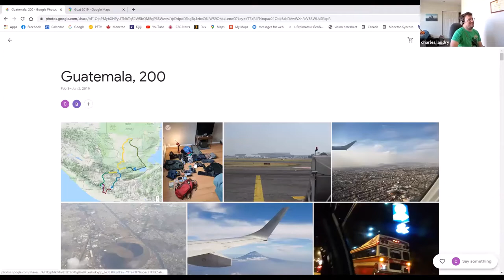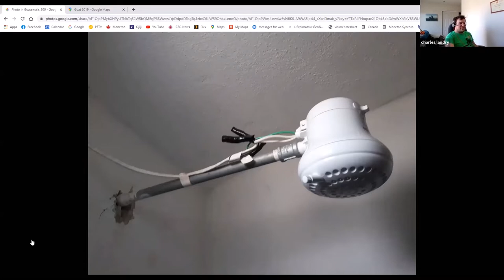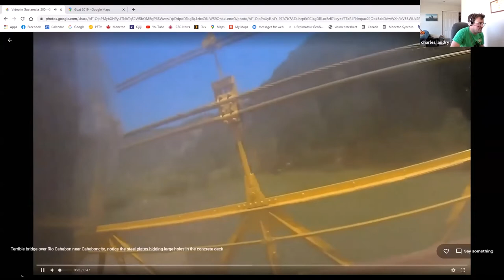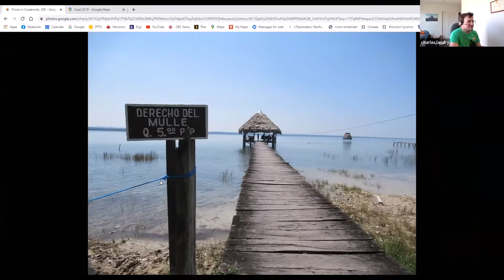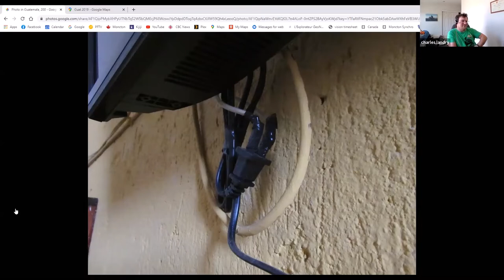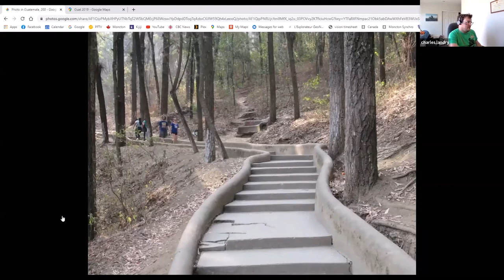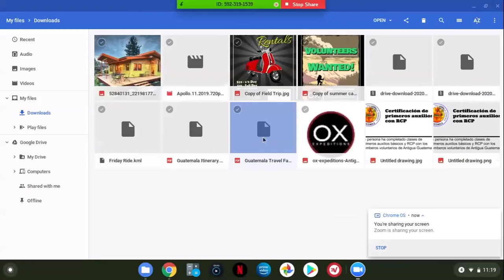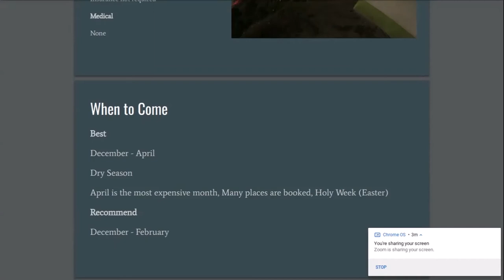Let's Talk Motorcycles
April 25, 2020 presentation on a 2 week motorcycle trip in Guatemala, Sights seen: Antigua, Lake Atitlan, Semuc Champey, Rio Dulce, Tikal and plenty of roads in between